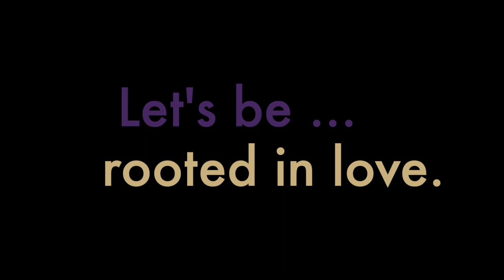LSHS Rooted in Love Challenge 3.23.2020